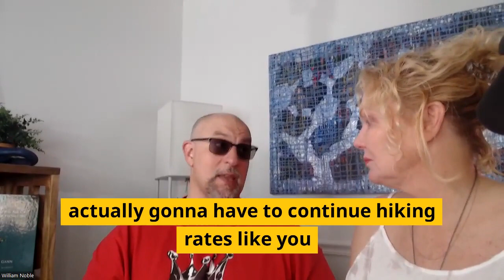💫🔮 Debt Ceiling Extended! What's Next?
The U.S. government has extended the debt ceiling until January of 2025.  What is going to happen next?  Watch this video to find out!

●▬▬▬▬🕰Timestamps🕰▬▬▬▬●

0:00 Is the debt ceiling the beginning of a problem or the end of one?
0:35 What are they distracting you from?
1:01 Shuffling Tarot Cards
1:19 Our banks the next problem?  Is it banks or government debt?
1:45 Finance vs Geopolitics:  Is it financial or geopolitical?
2:01 What is the best attitude for people right now?
2:25 1st Tarot Card Drawing:  King of Pentacles
3:03 2nd Tarot Card Drawing:  9 of Coins
3:07 September of this year is a key timeframe financially
3:40 King of Pentacles card explained
4:43 Harvest card explained
4:49 Managing your 401k portfolio
4:58 Can Jerome Powell maintain control over interest rates and stability of government bond market?
5:18 Will there be stability?
5:44 Will the Fed continue to hike interest rates?
6:15 What are they not talking about?
6:35 What is the headline news?
6:45 Does the Fed want to increase selling in bond market and have higher long-term interest rates?
7:04 Toby's analysis of interest rates
7:42 Will there be more smaller bank failures?
8:08 Man behind the curtain:  Absorb as much of the banking system as they can
8:15 They will be testing a lot of new things
8:29 3rd Tarot Card Drawing:  Are we looking for something better?
9:35 Explanation of the Moon Card
10:07 Conclusion

●▬▬▬▬Socials▬▬▬▬●